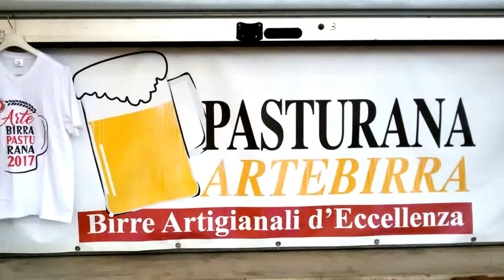Il mio video modificato